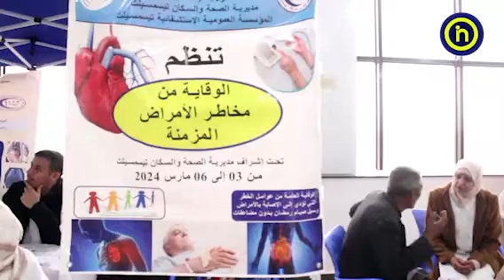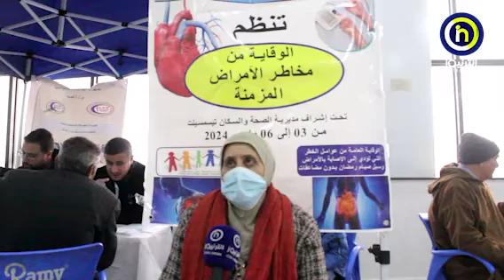تيسمسيلت: أيام التحسيسية والتوعوية تحت شعار الأمراض المزمنة وصوم رمضان